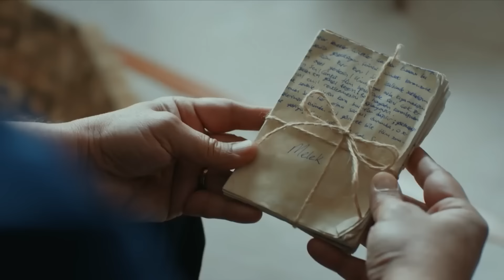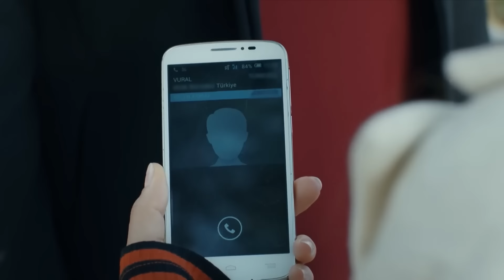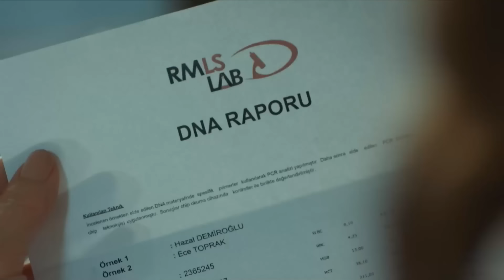اللؤلؤة السوداء الحلقة 25 (Arabic Dubbed)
طاقم ممثلين:
هانده أرتشيل، تولغاهان سايشمان، بيرك حكمان، يشيم بوبر، حسين عوني دانيال، نريمان أوغور، محمد فهيم محمدوف، بوراك ألتاي، تشاغلا دمير، إيبيك باغرياتشيك، سيلين إيشيك، نظمي كيريك، ميليس سيزين